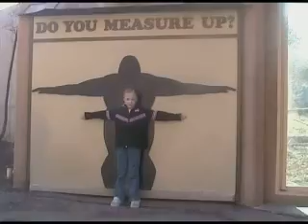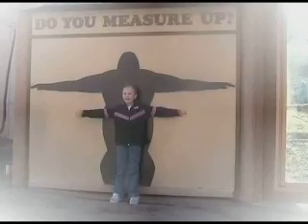Trip to the Zoo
Family vacation to the Hogle Zoo